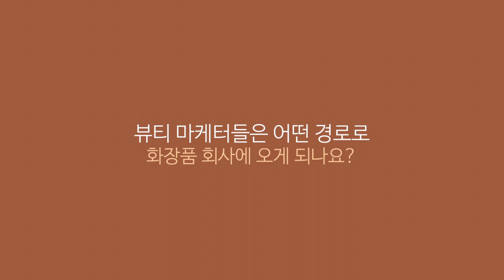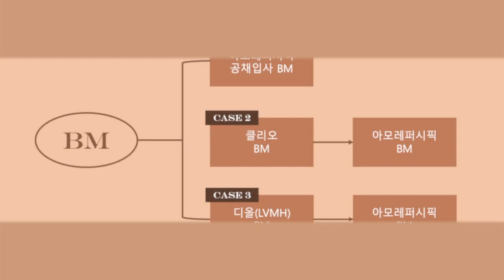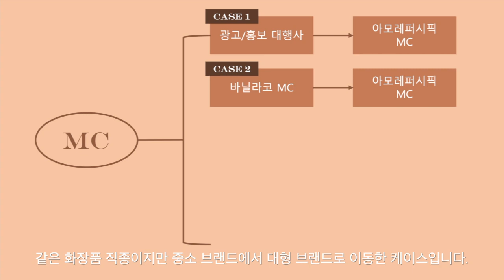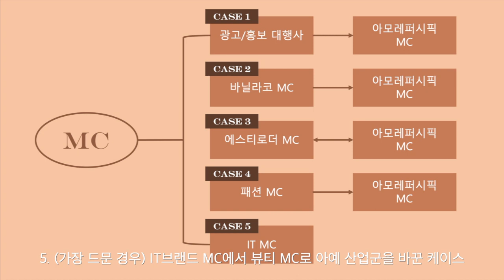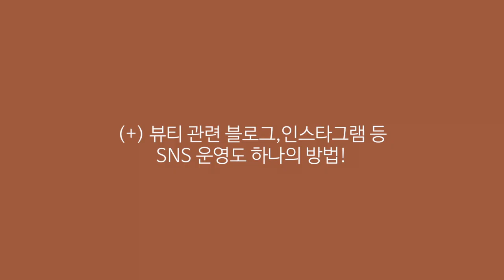[뷰티 마케터들 EP4] 뷰티 마케터 경력 어디서 시작해요? 다양한 사례 소개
안녕하세요~ 뷰티 마케터들 4편으로 돌아왔어요.

지난 편에 이어, 뷰티 마케터를 꿈꾸는 분들이 어디서 경력을 시작하면 좋을지
다양한 BM, MC 경력 사례와 함께 영상을 준비해 봤습니다.

혹시 더 궁금한 점이 있다면 댓글로 달아주세요!
후속 영상 제작에 많은 도움이 될 것 같아요 ^ - ^

⚠️ 이 내용은 한국의 실정에 맞춰져 있기에 영어 자막은 생략할게요.

[BGM]
Balynt - Memory